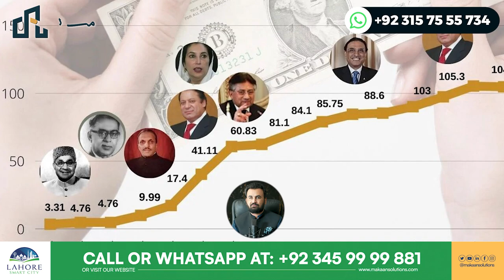Trust and Hope for Pakistan's Real Estate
In this video, you will witness Trust and Hope for Pakistan's Real Estate

Lahore Smart City Villas Latest Update
NOC,
Developer
Positionable Villas
Lahore Smart City
Rizwan Cheema
Makaan Solutions
Overseas Central
NOC approved
Lahore smart city prices
Lahore smart city's latest news
overseas prime
Makaan Solutions
smart city Islamabad's latest
smart city
capital smart city's latest news
Lahore smart city's new update
Lahore smart city's latest
Lahore smart city's latest update
"Lahore Smart City" but why
, Rizwan Cheema,
the first house in Lahore smart city,
Lahore smart city updates,
house in Lahore smart city,
Lahore smart city new rates,
Lahore smart city old prices,
Lahore smart city new booking